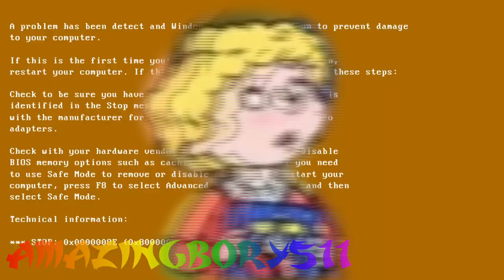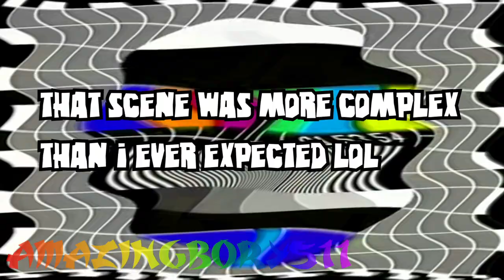{ytp} horny henry ruins a french guys vacation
this is my 3rd longest ytp i've made next to goanimate the ytp and the collab with @urboidarkwin.
credits go to @tvideshow4260 for sending me the horrid henry running green screen which was originally made by @NKpower and for also giving me joke ideas and for being a beta viewer that really means much to me.

sorry if the ending was kinda rushed i had problems with premiere and it was laggy so yeah. but alas, enjoy the video :)